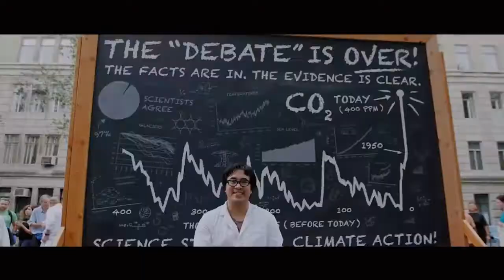How to bring songs to the Peoples Climate March